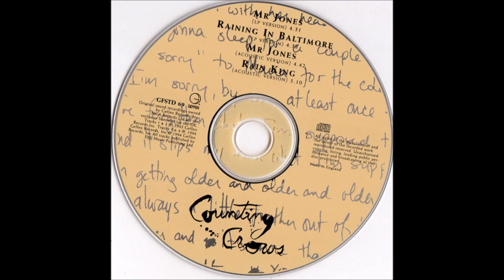Counting Crows - Mr. Jones (1993) [HQ]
* Counting Crows é uma banda americana de rock de São Francisco, Califórnia.
* A banda ganhou popularidade após o lançamento de seu 1º álbum, "August and Everything After" de 1993. Com o single de sucesso "Mr. Jones", o álbum vendeu mais de 7 milhões de cópias nos Estados Unidos.

♫♫♫ Mr. Jones ♫♫♫

Sha-la-la-la-la-la-la
Mmm
Uh huh

I was down at the New Amsterdam
Staring at this yellow-haired girl
Mr. Jones strikes up a conversation
With a black-haired flamenco dancer
You know she dances while his father plays guitar
She's suddenly beautiful
And we all want something beautiful
Man, I wish I was beautiful

So come dance the silence down through the morning
Sha-la-la-la-la-la-la, yeah

Cut up, Maria
Show me some of them Spanish dances
Pass me a bottle, Mr. Jones
Believe in me
Help me believe in anything
'Cause I wanna be someone who believes
Yeah

Mr. Jones and me
Tell each other fairy tales
And we stare at the beautiful women
She's looking at you
Ah, no, no, she's looking at me
Smilin' in the bright lights
Coming through in stereo
When everybody loves you
You can never be lonely

Well, I'm gon' paint my picture
Paint myself in blue and red and black and gray
All of the beautiful colors are very, very meaningful
Yeah, well, you know gray is my favorite color
I felt so symbolic yesterday
If I knew Picasso
I would buy myself a gray guitar and play

Looked into the future
Yeah, we stare at the beautiful women
I don't think so
She's looking at me
Standing in the spotlight
I bought myself a gray guitar
When everybody loves me
I will never be lonely
Said I'm never gonna be lonely

I wanna be a lion
Yeah, everybody wanna pass as cats
We all wanna be big, big stars
Yeah, but we got different reasons for that
Believe in me
'Cause I don't believe in anything
And I wanna be someone to believe, to believe, to believe
Yeah

Stumbling through the barrio
She's perfect for you
Man, there's got to be somebody for me
I wanna be Bob Dylan
Mr. Jones wishes he was someone just a little more funky
When everybody loves you, ah son
That's just about as funky as you can be

Staring at the video
When I look at the television, I want to see me
Staring right back at me
We all wanna be big stars
But we don't know why, and we don't know how
But when everybody loves me
I'm wanna be just about as happy as I can be
We're gonna be big stars